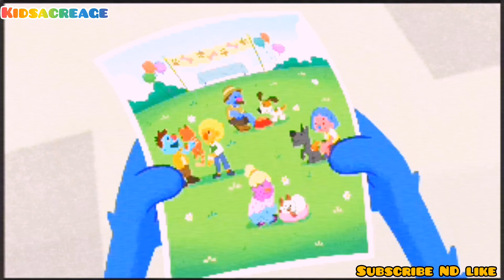New 2024 kids liked one cartoon#It's Time to Open Up About kids fun#Mythbusting kids fun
New 2024 kids liked one cartoon by kidsacreage